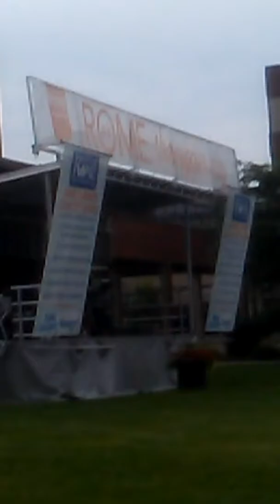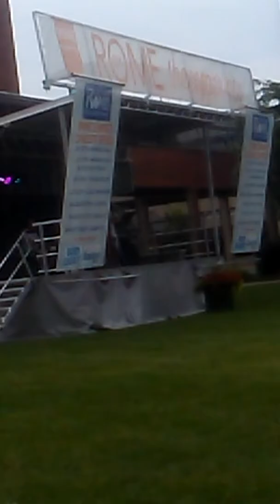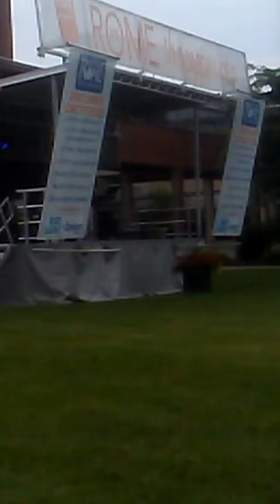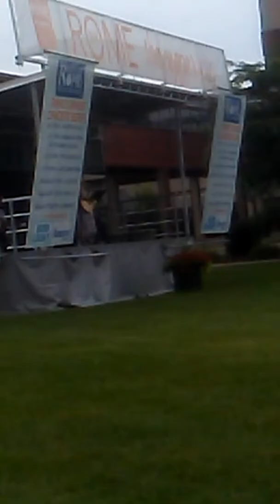Free Concert At City Hall